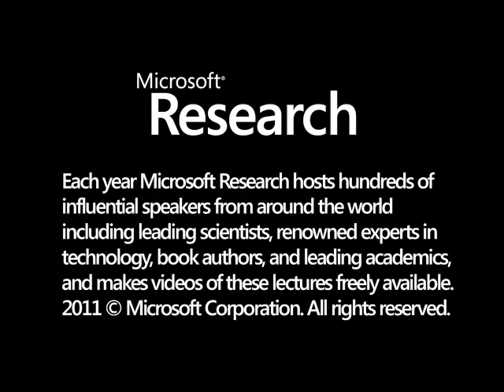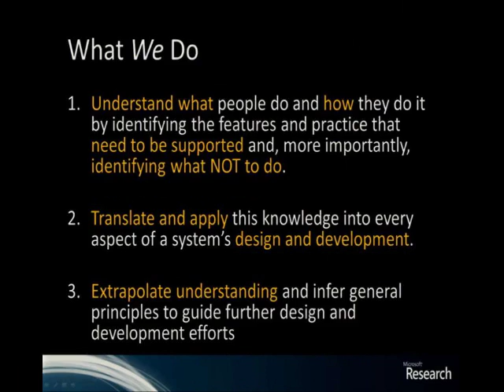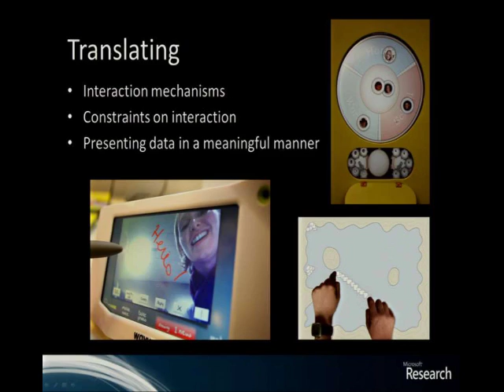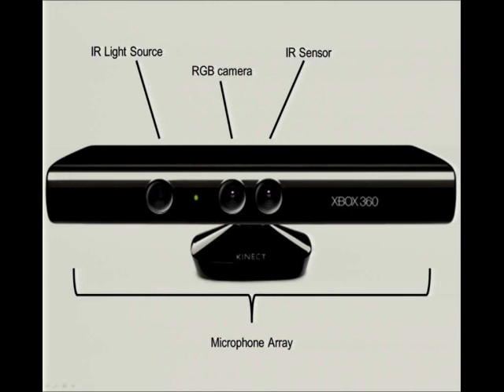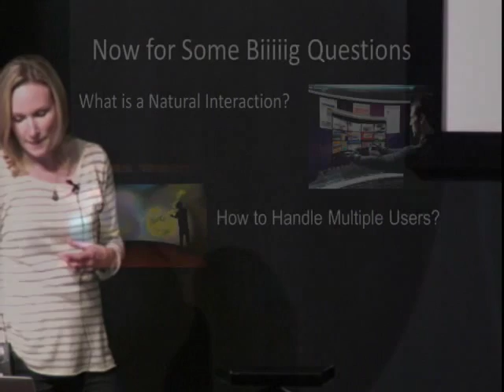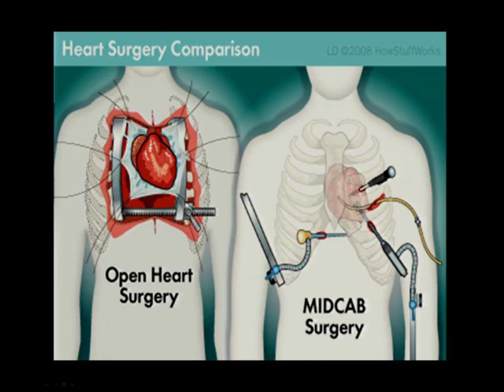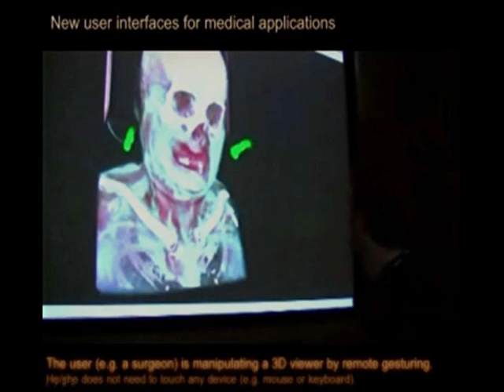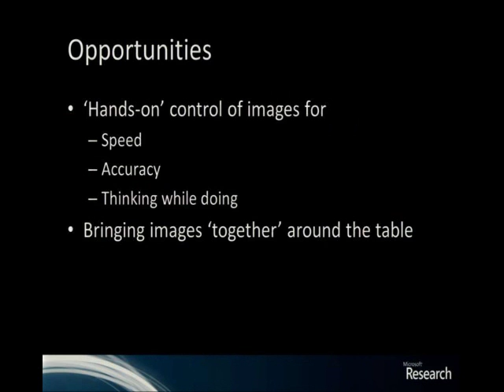PhD: Realizing Touchless Interaction in the Operating Theatre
The Kinect sensor has opened up the possibilities of touchless interaction in many different environments beyond simply gaming.  However, our understanding of how users want and need to interact with a system through gestures is still very limited.  With this presentation I will present our challenges and successes in designing a system for surgeons to manipulate 3D anatomical images during surgery through touchless interaction.